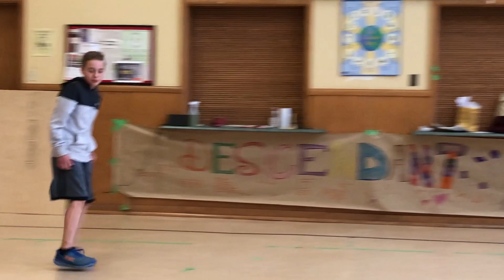"The Descendants" Stagecoach Halifax Summer Camp - July 2021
It was good vs evil all week at our Disney's The Descendants camp and guess what? Good Always Wins!! We hope you all had fun singing, dancing and acting up with us at Stagecoach Summer Camp!